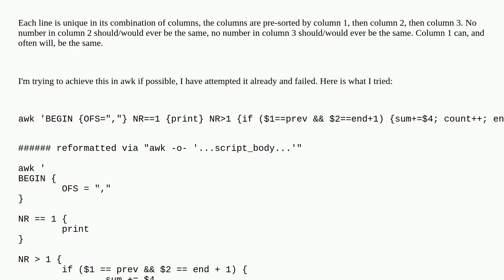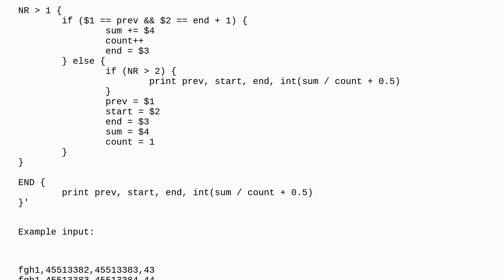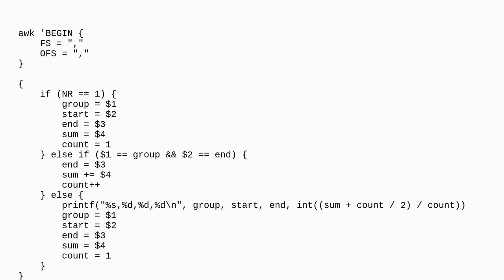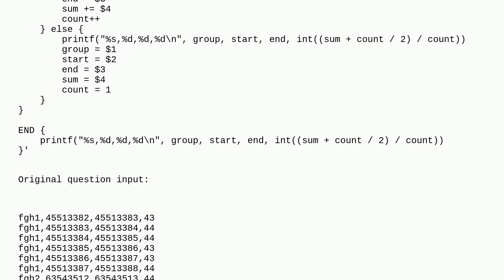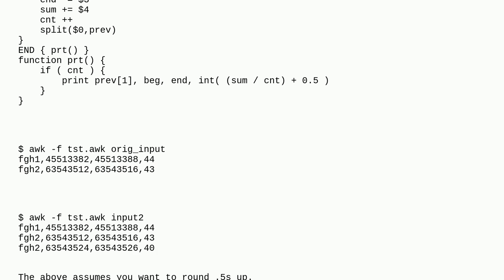Unix: Summarise comma delimited text file by merging based on column 2 and 3, and calculating the...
Summarise comma delimited text file by merging based on column 2 and 3, and calculating the average of column 4

A special thanks goes out to the awesome community

  awk